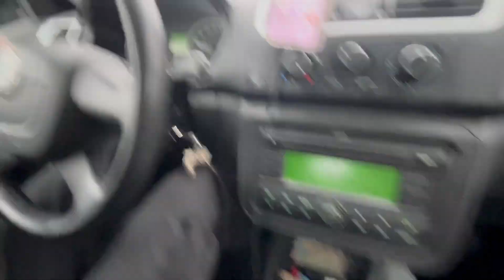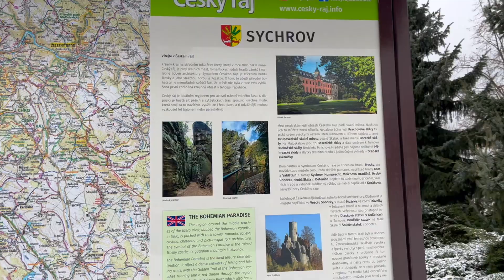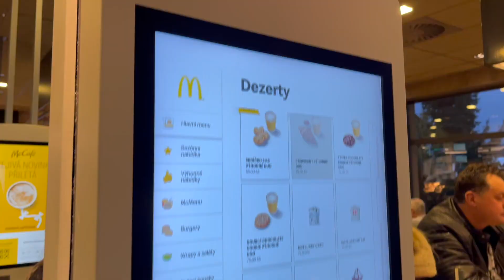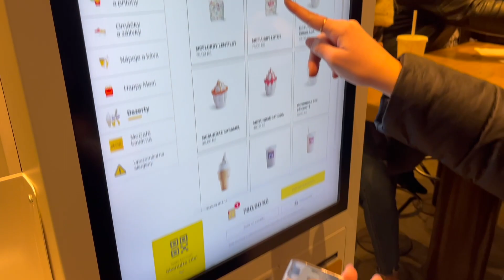Cavalier King Charles Spaniel MEET UP !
Guys Im just living life and wanna ask you what should I do next in my vlog or what should I improve ?